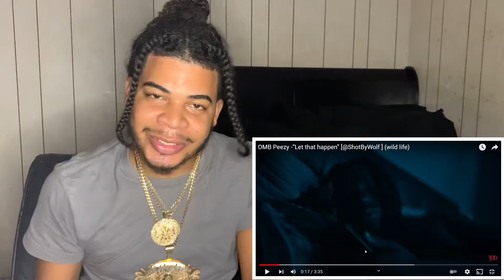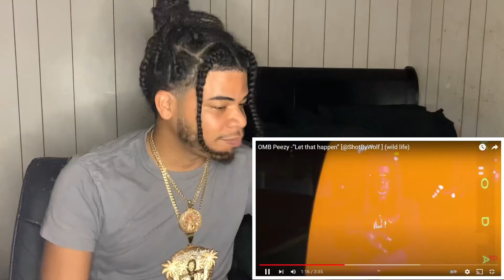OMB Pezzy -“Let that happen” (Official Video) Reaction 🔥🔥